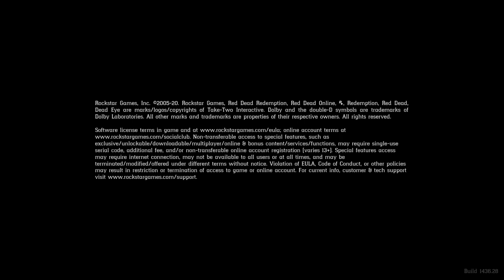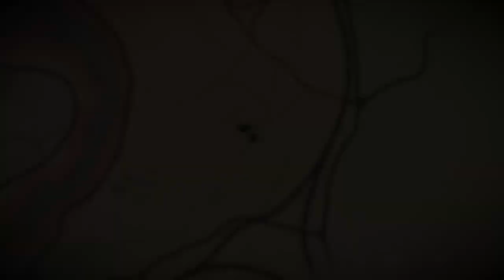RED DEAD REDEMPTION 2 Gameplay Walkthrough Part-9 NG PC (HINDI + ENGLISH)